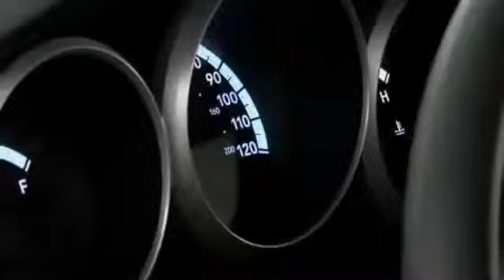2009 Dodge Grand Caravan SE 3.3L V6 FWD 25th Anniversary Edition Passenger Van - 14GV269910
2009 Dodge Grand Caravan SE. 3.3L V6 engine, 4 speed automatic transmission, front wheel drive, 17 inch aluminum wheels.

Come down to Capital Jeep and check out this 2009 Dodge Grand Caravan SE 25th Anniversary Edition. It come with some great features such as cloth bucket front seats, 2 Row Stow 'N Go with 3rd row Tailgate Seats, Stain Repel Seat Fabric, Uconnect 130 AM/FM/CD/MP3 with a 4 speaker sound system, Side Curtain All Rows Air Bags, 2nd Row Power Windows and much more.

2009 Dodge Grand Caravan SE 3.3L V6 FWD 25th Anniversary Edition Passenger Van - 14GV269910